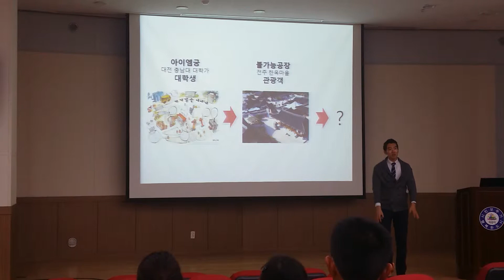"행복한 삶을 꿈꾸는 방법" - 박세상 대표(불가능공장)(1)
책과 함께하는 생활공감 인문학 - 네번째 이야기

"행복한 삶을 꿈꾸는 방법" - 박세상 대표(불가능공장)
" Connecting the Dots "
~ Connecting Designer 오해운 ~